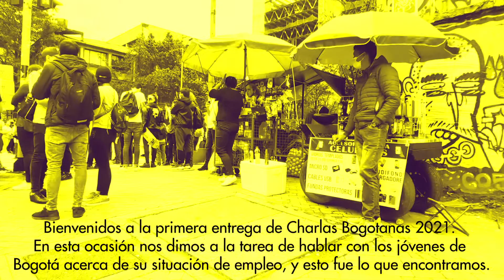Charlas Bogotanas | Mayo 2021 | Empleo juvenil en Bogotá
Primera entrega de Charlas Bogotanas para el año 2021. En esta oportunidad le pusimos la lupa a la situación de empleo de los jóvenes en Bogotá.